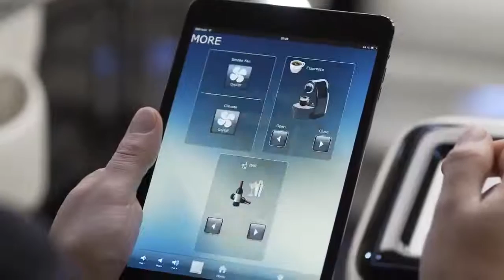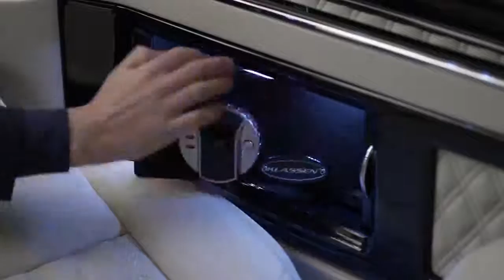Do we need a house?